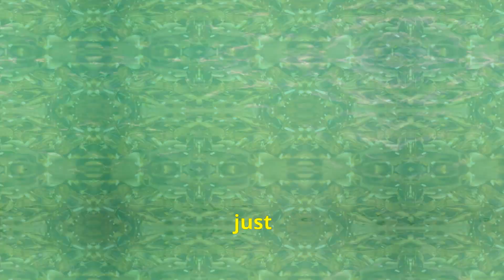Supercharge Your Health with Spirulina: Your Path to Ultimate Well-being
Spirulina is the secret weapon you need to supercharge your health and feel better than ever before!

Dive into the world of Spirulina, the ultimate superfood that can transform your well-being.

Discover the incredible benefits of Spirulina, from boosting energy levels to enhancing immunity and promoting overall vitality.

Join us as we explore the path to ultimate health and vitality with Spirulina as your trusted companion!

A new video is launched daily at 15.15 London time.

A new video is launched twice weekly Monday and Thursday at 15.15 London time.